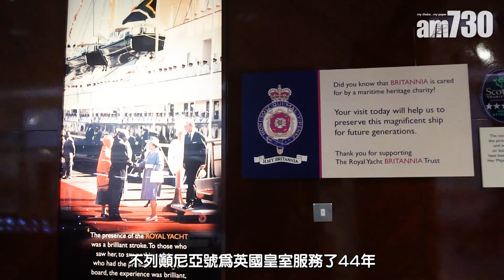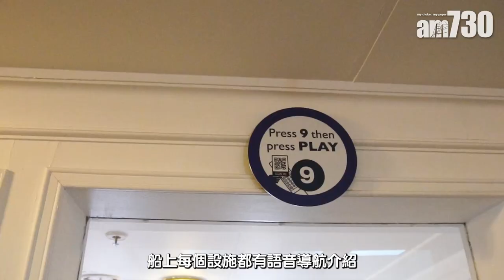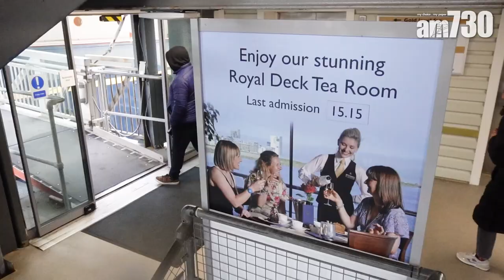英國旅遊探親｜走訪97回歸前登港英國皇家遊艇「不列顛尼亞號」 三度訪港 英女皇都住過！戴安娜王妃渡蜜月專船 竟然有手術室＋廣東話語音導航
蘇格蘭和香港兩地看似南轅北轍，但原來在愛丁堡有架前英國皇家遊艇，退役前最後一程就是接載英國皇室成員訪港，出席97年香港主權交接儀式，跟香港歷史甚有淵源，將來有機會來旅行探親的話不妨前來參觀。

文：Heidi
鳴謝：VisitScotland蘇格蘭旅遊局、VisitBritain英國旅遊局、The Royal Yacht Britannia 不列顛尼亞號

英國皇家遊艇三度訪港
不列顛尼亞號Her Majesty's Yacht Britannia在1953年正式啟航，由英女皇伊利沙伯二世親自命名，並主持下水禮，而1997年12月11日舉行的退役儀式英女皇亦有出席。在服務英國皇家的44年，不列顛尼亞號曾遊歷過135個國家，接載過多位皇家成員和各地名人高官，包括英女皇、戴安娜王妃、現任英皇查理斯三世，以至英國前首相邱吉爾、美國前總統克林頓等人，絕對星光熠熠。不列顛尼亞號曾經三度到訪香港，首次是菲臘親王在1959年訪港，第二次事隔27年，英女皇伊利沙伯二世在1986年結束訪問中國的行程後前往香港展開英女皇訪港行程，最後一次就是接載現任英皇查理斯三世及前港督彭定康離開香港。

蘇格蘭愛丁堡人氣景點
不列顛尼亞號退役後被私人公司收購，永久停泊在蘇格蘭愛丁堡利斯港的海運碼頭，成為當地最熱門的旅遊景點之一，開放予公眾買票入場參觀，一探當年皇家成員在海上生活的時光。不列顛尼亞號全長412英尺，除英女皇及菲臘親王的專屬臥室外，有近多達18間客房供軍官及賓客使用，規模好比小型遊輪，同時氣派和實用性兼備。船上每個設施都有語音導航介紹，有多國語言選擇，最驚喜的是竟然有得揀選廣東話導航，香港人來到都可以零距離了解船上資料。

查理斯、戴安娜王妃大婚渡蜜月專船
樓高五層的不列顛尼亞號尤如海上大宅，大致可分成前廳、主人客、客房、廚房，另外由於戰時被設計成醫療船，因此更設有醫務室和手術室，由醫療部門首席醫療官駐船，專責照顧軍官和船員，但英女皇在船上則會交由皇家外科醫生照顧。船上對外開放近八成設施，當中英女皇臥室、皇室會客廳、皇室宴會廳、軍官休息室等等都值得細看，如果你是忠實的皇家迷，來到現場或許可以從細節可以窺探當時船上的景象。參觀完一圈別心急離開，記得到甲板上的Royal Deck Tea Room用餐，飲杯茶，食件英式鬆餅，感受在空氣間迴盪的英式優雅。

Royal Yacht Britannia
地址：Ocean Dr, Leith, Edinburgh EH6 6JJ, United Kingdom

►這部影片中的音樂
bmgproductionmusic